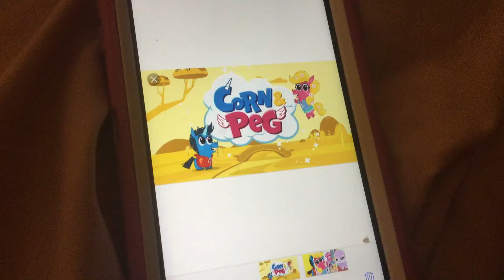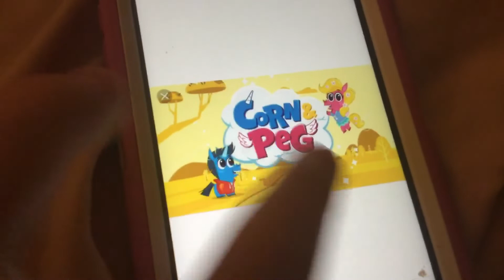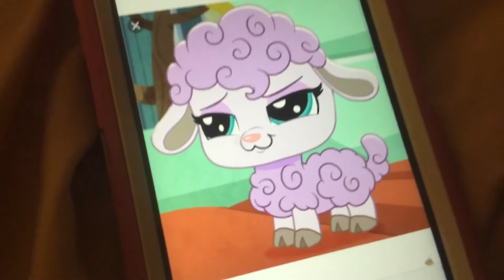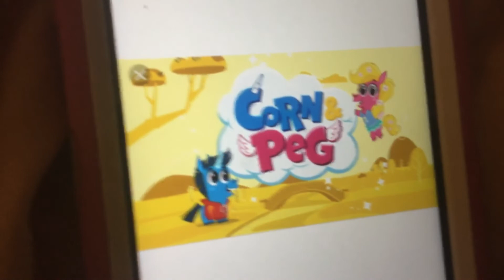Corn and Peg Review/Rant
Curse this MLP Ripoff!